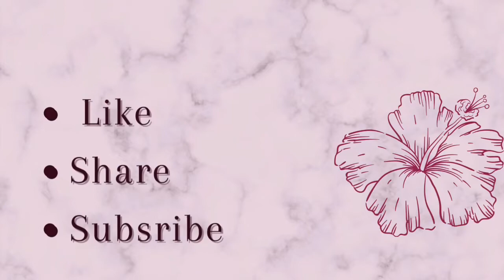HOW TO:HEART BRAIDS😻😻heartbraids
Heyyyy guyysss
I’m back with another tutorial y’all 🥳
Make sure to learn an thing or two and enjoy!